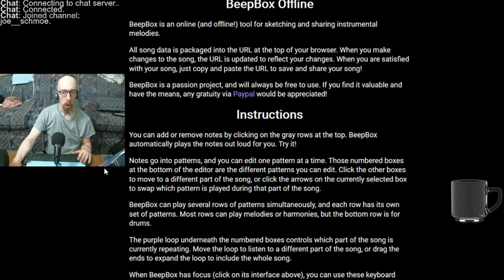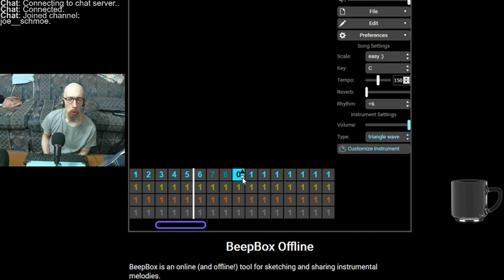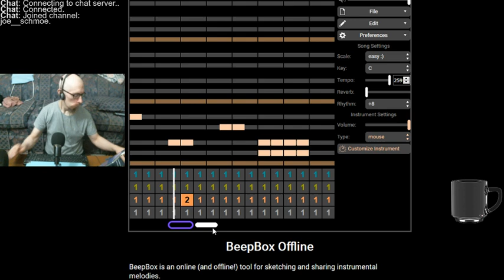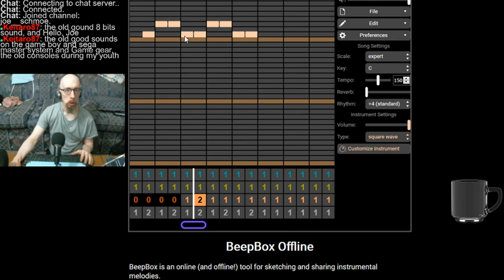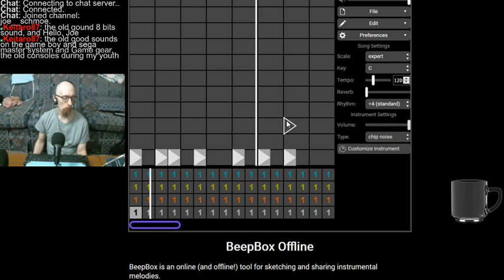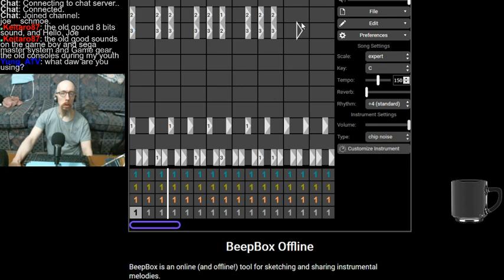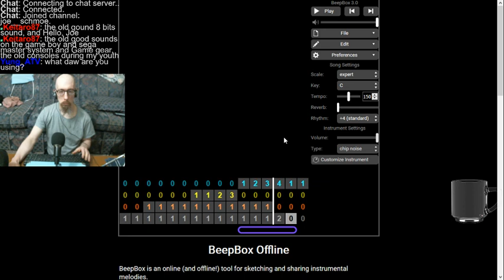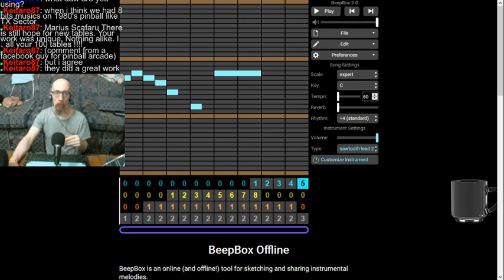Making 8-bit music (via BeepBox) for the first time.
So, for the first time ever I tried my hand at making 8-bit music, after binge watching a lot of AGDQ, and listening to all the 8-bit music on there. I thought I did okay, considering it's my first time and all. And these are all incomplete pieces, as it seems there's a big time constraint with this program. I can't seem to make a song that lasts forever on here, it's like I only have a minute or something. Oh well, guess I'll make do.